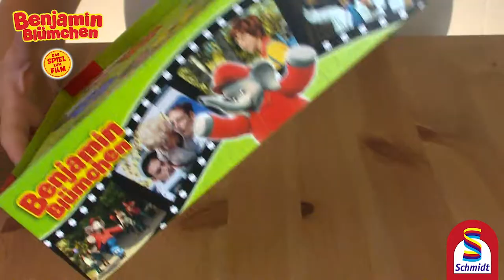Benjamin Blümchen - DAS SPIEL ZUM FILM | Schmidt Spiele